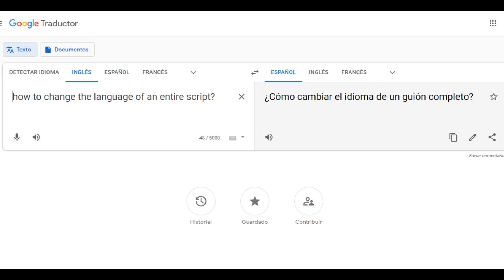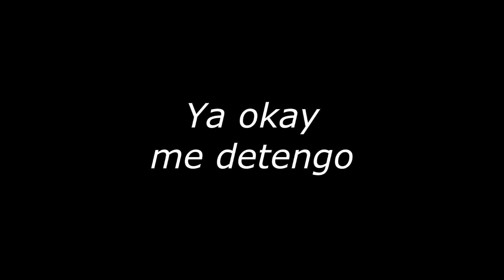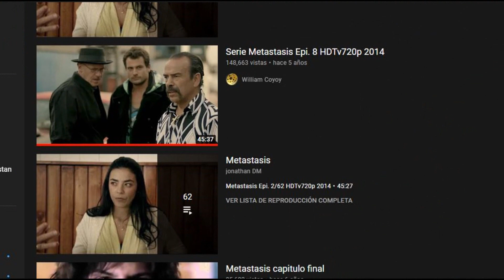Saul Goodman vs Saul Bueno (Metástasis es muy "EXTRAÑA") O_o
Se que las comparaciones son malas, pero de verdad al ver Metástasis fue imposible no querer hablar de esta xd